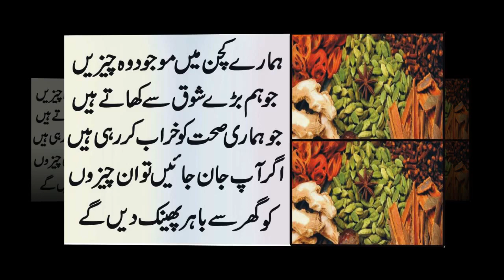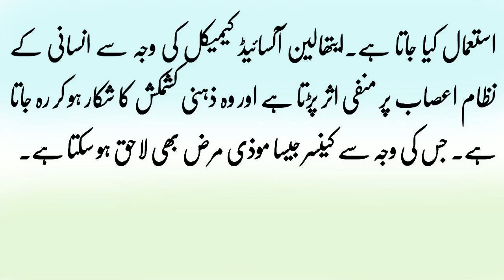ہمارے کچن میں موجود وہ چیزیں جو ہماری صحت کے لیے نقصان دہ ہے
We also discuss life issues like... How to live a happy and healthy life in urdu. We provide general information about your health for more information and treatments please contact your doctor.

Anmol Health & Beauty Tips